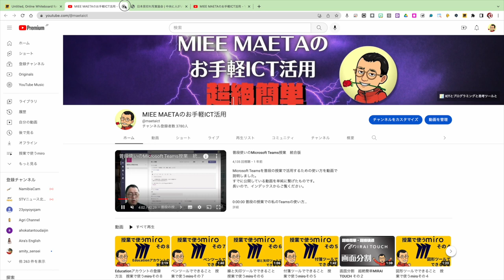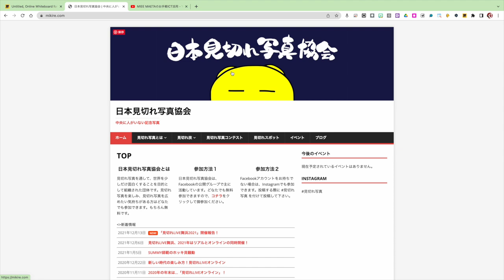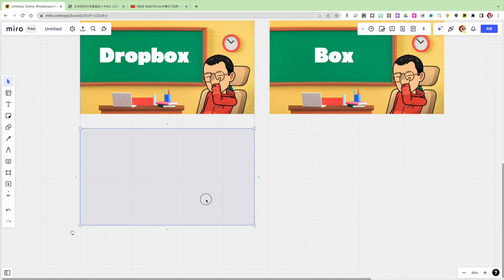アップロードツールでできること 授業で使うmiroその１１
高機能ホワイトボードアプリ、miroを授業で活用するためのシリーズその１１
アップロードツールの使い方の基本です。様々なファイルをアップロードできますが、アップロード後にできることについては一例だけ紹介しています。